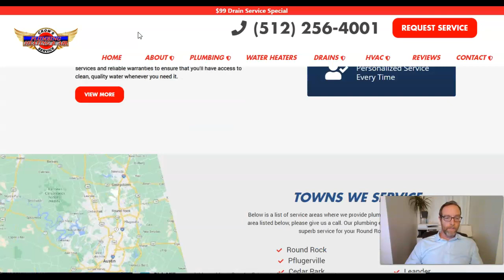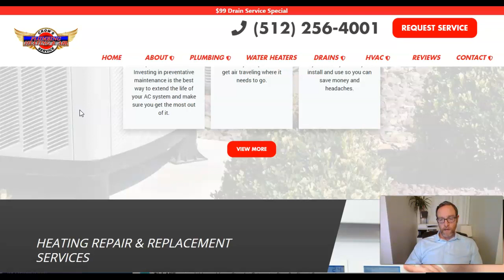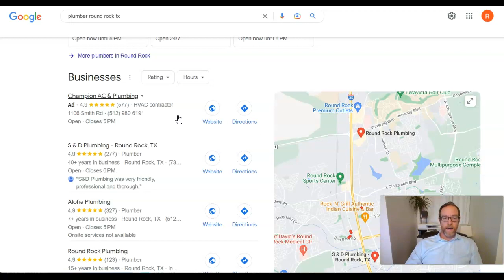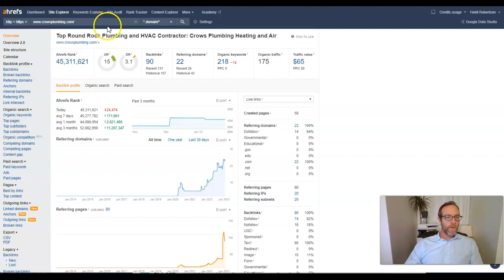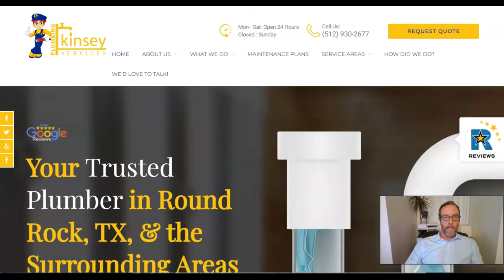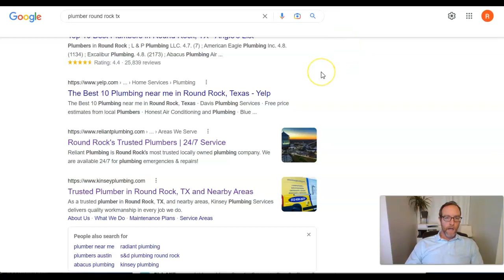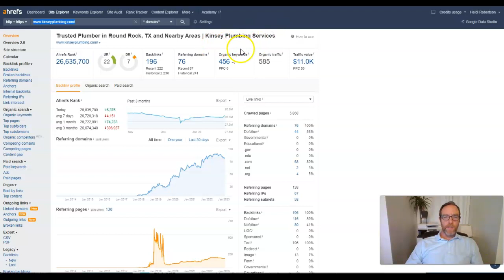Crow's Plumbing - Website Audit & SEO for Tory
Rick shows Crow's Plumbing that Plumber Round Rock TX is actually very easy to rank for!  Crow's Plumbing is a Round Rock, Texas based company and their team is always prepared to deliver the results you need at prices you can afford. They are a family-owned and operated business with over 20 years of experience, so you can always trust them to get the job done right. Execution Digital Marketing shows the top 3 tips and tricks to getting to the top of Google for AC Repair Marble Falls TX and how to beat out the competition. Learn how to use keywords, citations, and backlinks to get to the front page of google for keywords in Austin and surrounding areas.

As the CEO and Owner of Execution Digital Marketing, Rick Mills knows SEO in Austin Texas and we can do Web Design, SEO and Social Media Marketing in the area and surrounding areas.